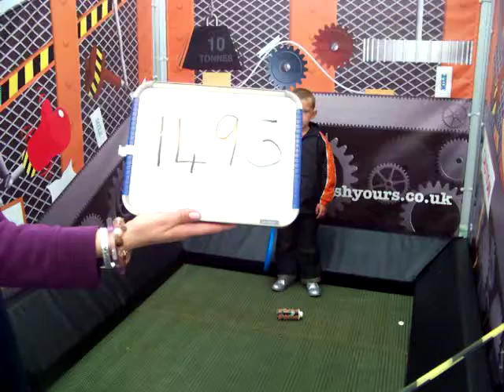'How Do You Squash Yours' competition entry at the Tetra Pak stand at the Royal Highland Show - 1495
This is one thing you can try at home!
Tetra Pak are challenging you to find the most interesting way to squash your carton before you recycle it. Make your own video and enter our competition for your chance to win either one of two fab prizes, either: a chance of a lifetime place on an exciting international environmental adventure from a wildlife conservation trip with elephants in South Africa to volunteering with turtles in Panama to an Eco TV, 50 hot DVDs and a supply of wine or smoothies in Tetra Pak cartons!
Why are we doing this? Squashing your cartons means you can fit three times as many cartons into your recycling bin, saving space in your kitchen and helping to reduce the number of vehicles needed for collection, keeping trucks off the road!